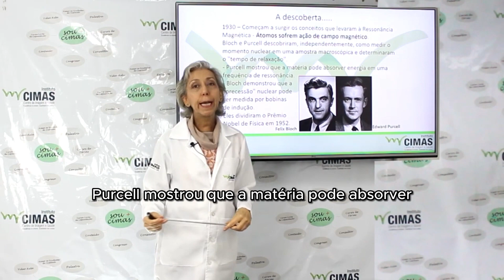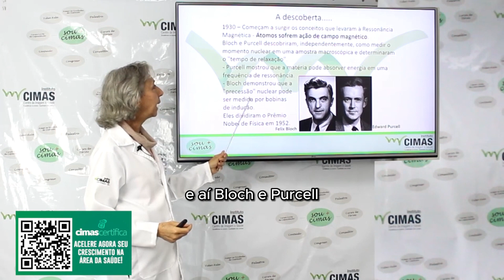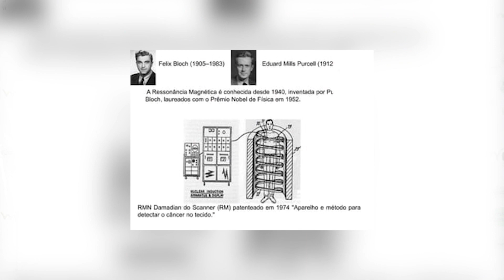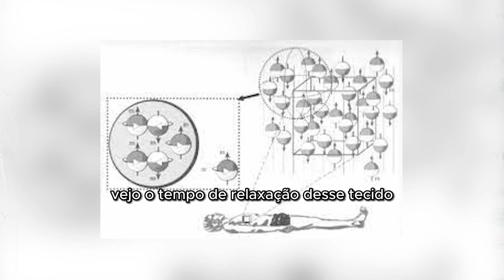O PULO DO GATO DA RESSONÂNCIA MAGNÉTICA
O processo de ressonância magnética envolve a interação entre os átomos presentes no corpo do paciente e o campo magnético gerado pelo equipamento. Quando expostos ao campo magnético, os átomos dos tecidos do corpo se alinham na direção do campo. Em seguida, pulsos de ondas de rádio são aplicados, perturbando o alinhamento dos átomos. Após a interrupção dos pulsos de ondas de rádio, os átomos retornam gradualmente ao alinhamento original com o campo magnético. Durante esse processo de realinhamento, os átomos emitem sinais distintos, que são capturados por antenas de recebimento. Esses sinais são coletados e processados por um computador para criar uma imagem detalhada da área do corpo sob exame. A intensidade dos sinais capturados é mapeada em diferentes tons de cinza, distinguindo tecidos e estruturas anatômicas diferentes. A ressonância magnética pode gerar imagens em diferentes planos, permitindo uma visualização mais completa das estruturas internas do corpo.